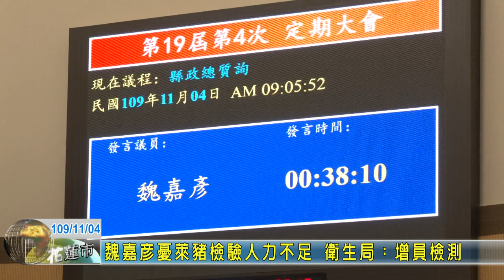20201104 01 魏嘉彥憂萊豬檢驗人力不足 衛生局︰增員檢測